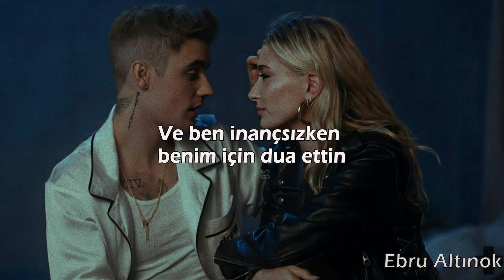Justin Bieber ft. Khalid - As I Am (Türkçe Çeviri)